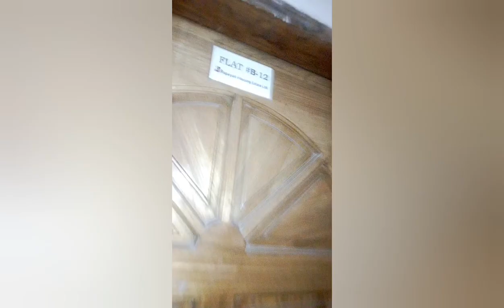কেমন দেখতে আমাদের কোরিডোর টি। এবং কতটা বড়। how was looking our coridor